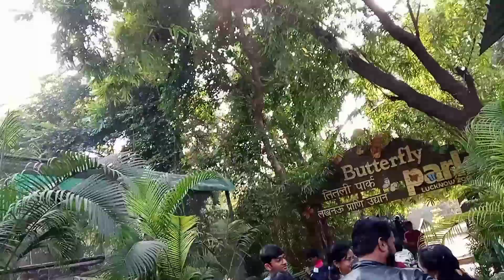zoo park Lucknow 🌄🌄🌳🌳 चिड़िया घर लखनऊ 😺😺🌹🌹🐊🐅🦌🐤🦩🦜🦈 में बहुत सारे जानवर और पंछी देखा बच्चों ने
चिड़िया घर लखनऊ
zoo park Lucknow 🌄🌄
shiv awadhi vlog